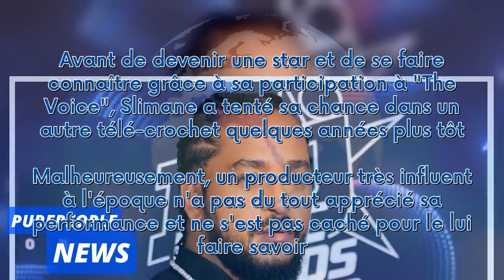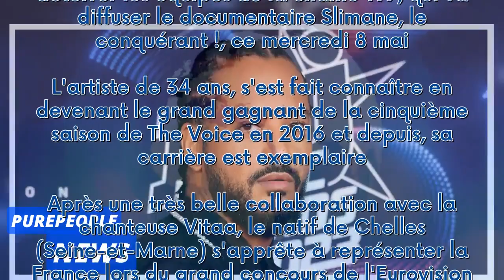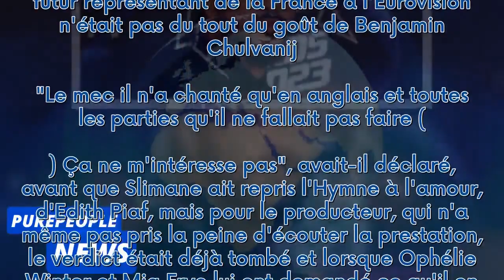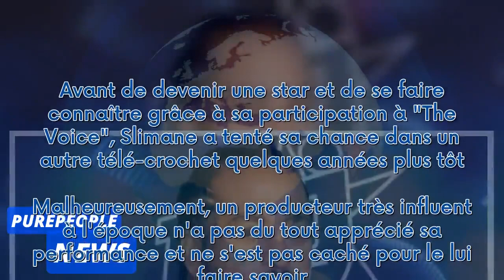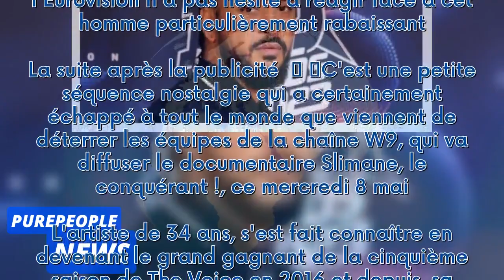"J'ai pas écouté, j'en veux pas !" : Slimane rabaissé par un influent producteur, la réaction très f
"J'ai pas écouté, j'en veux pas !" : Slimane rabaissé par un influent producteur, la réaction très forte du chanteur***
 Avant de devenir une star et de se faire connaître grâce à sa participation à "The Voice", Slimane a tenté sa chance dans un autre télé-crochet quelques années plus tôt. Malheureusement, un producteur très influent à l'époque n'a pas du tout apprécié sa performance et ne s'est pas caché pour le lui faire savoir. Le futur représentant de la France à l'Eurovision n'a pas hésité à réagir face à cet homme particulièrement rabaissant.  La suite après la publicité     C'est une petite séquence nostal...